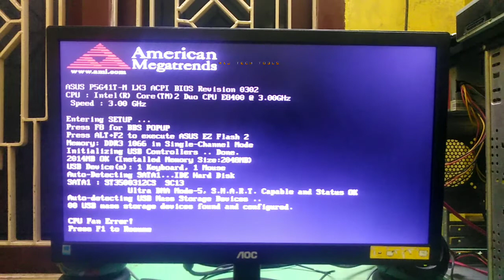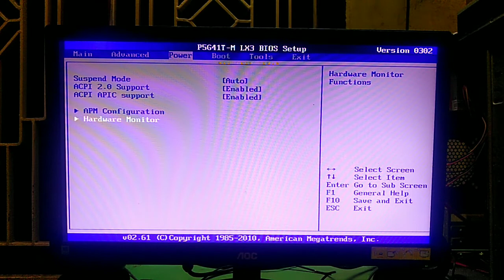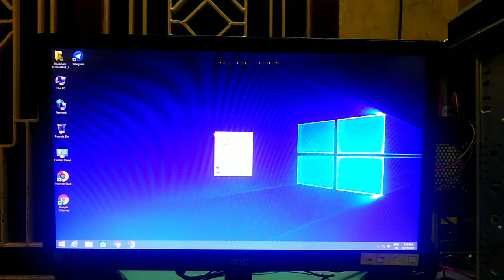CPU Fan Error but fan is running problem solved 100 %in (telugu) by raj tech tools